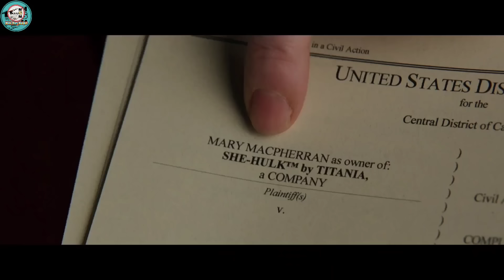"She hulk" (episode 4) explained in Manipuri || Superhero movie series explained in Manipuri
episode 1...

She hulk episode 4 (2022) Superhero movie explained in Manipuri. "She hulk" story summarized with a complete ending in Manipuri explanation.

Synopsis:

Credits :
Images and footages source:

Thanks,
Shanjit Sharma